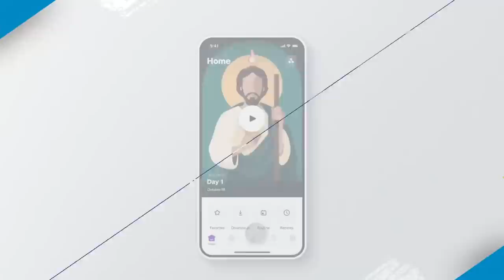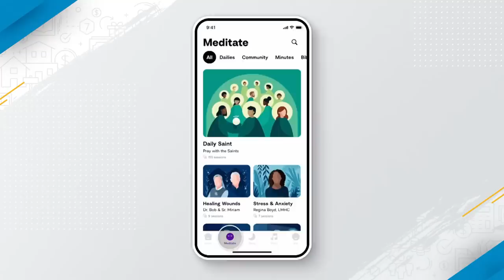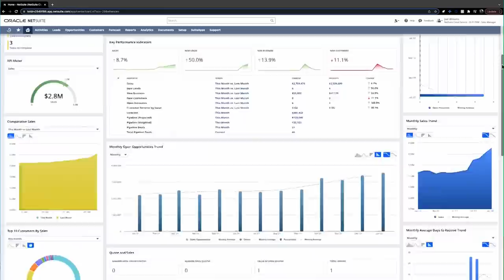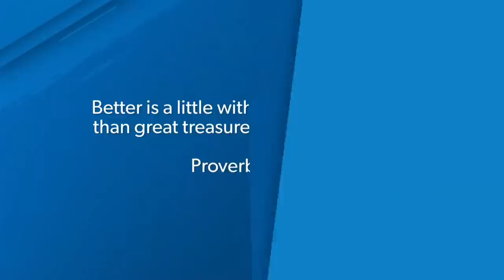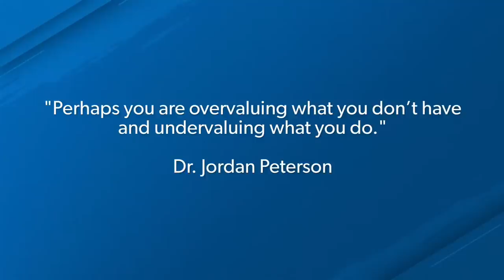Why You Need A Plan For Your Money!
The Ramsey Show (June 12, 2023)